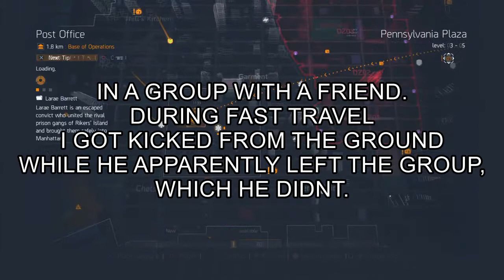The Division Strange GROUP Bug after Update 1.06 PS4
Add me on Playstation: IH8YH59